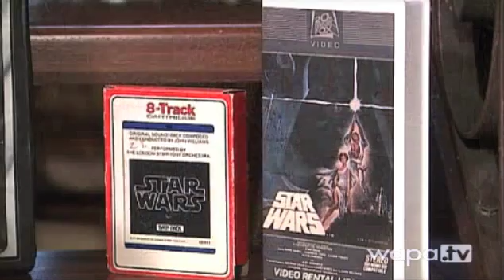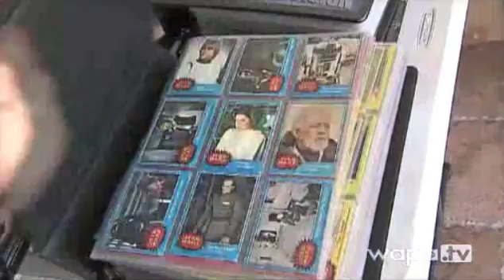Star Wars Collection Kcho Santiago 2015 Wapa TV